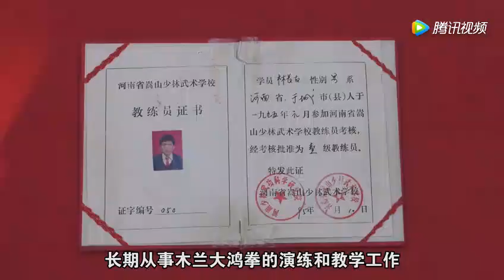Mulan Hong Quan of Hua Mulan Temple Henan province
Mulan Hong Quan*
This style of Hong Quan is practiced in Yucheng county, Shangqiu prefecture, Henan province.
Mulan Hong Quan can be traced back to Guo Wenwu, who in the reign of emperor Guangxu (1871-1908) is said to have taught this style as a "Martial Monk" in the Mulan Ci (Mulan ancestral temple**) in then Yingguo town (recently rename "Mulan town").
Guo Wenwu is said to have loved martial arts from childhood and to have always been looking for teachers to learn new skills from.
The methods of Hong Quan passed down by him became known as Mulan Hong Quan due to their associations with the Mulan temple.
Mulan Hong Quan contains a number of boxing forms including Eight Diagram Boxing, Upper and Lower Four Roads, and Upper and Lower Six Roads forms, Sticky Body Strike, Assorted Hammers, etc. as well as various type of Nei Gong / Qi Gong / Gang Fa / Ground fighting skills, etc.
A number of single and paired weapon forms are taught in this style. These include Staff, Saber, Spear, Sickles, Walking Cane, several types of Sectional Staffs, Sectional Whips, Rope Darts and Single and double headed Meteor Hammers.

*Please note that this is a traditional folk art and is not the same as modern Mulan Quan aka Mulan Hua Quan which is a modern excercise system created from a combination of postures from Taiji, Hua Quan, and postures taken from depictions of women's dances in ancient Chinese art.

**Yingguo town in Yucheng county (today Mulan town)is considered to be the home of the legendary Hua Mulan. While Hua Mulan is generally considered to have been a fictional character, her story is over 1500 years old and very famous in China. As a result most people in the area have traditionally believed the story to be real and a temple was created in her honor which over a number of dynasties received official patronage and reached quite a large size. A shrine to Hua Mulan has existed on that spot since at least the Tang dynasty. Almost every major dynasty has rebuilt the temple or added on additions and every spring on the birthday of Hua Mulan local officials would lead a procession to make ceremonial offerings at the shrine.